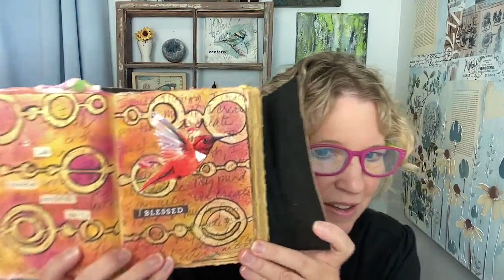Finding the Truth of Who You Are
Art Fusion Podcast Show Notes: Discovering Your True Self and Manifesting Change

Hosted by Jane Bellante

Main Theme: This episode focuses on discovering one’s true self and the power of manifesting as a tool for creating desired life changes.

Key Topics:

Exploration of artistic expression and its connection to entrepreneurship.
Mindset shifts necessary for success in the creative field.
The concept of co-creating with the universe and its relevance in today’s chaotic world.
Engagement and Action:

Jane invites listeners to actively participate and engage with the content.
Encourages listeners to ask themselves if they are ready to live their dreams and make significant life changes.
Manifesting:

Jane shares compelling evidence from her own experiences about the effectiveness of manifesting in transforming lives.
Community Interaction:

Recorded live from the Limitless Creators Hub Facebook group, fostering a sense of community and collaboration.
Join Jane Bellante as she guides you on a transformative journey, blending art, business, and mindset to help you discover and manifest your true potential.